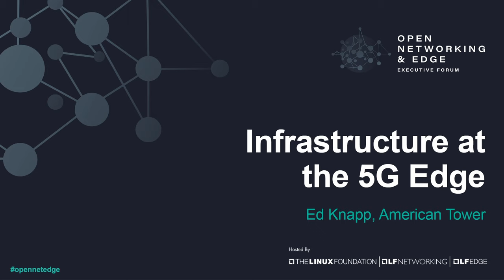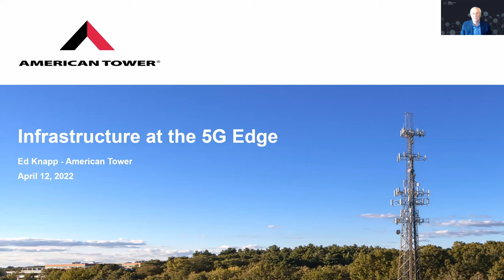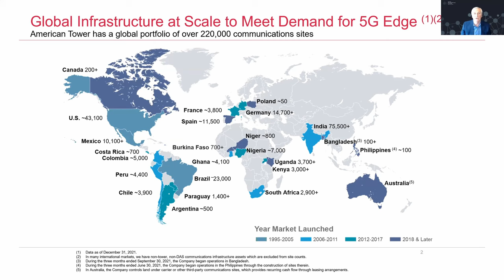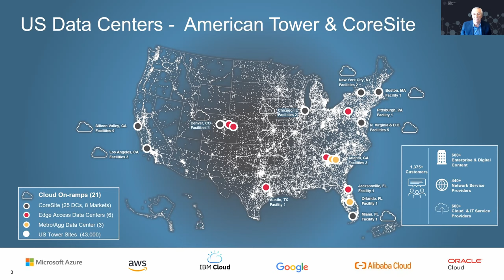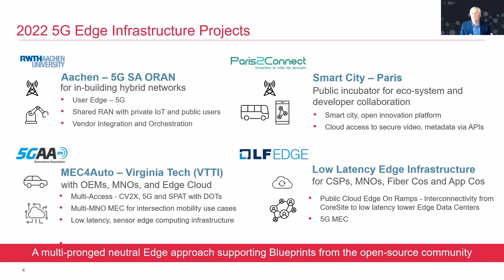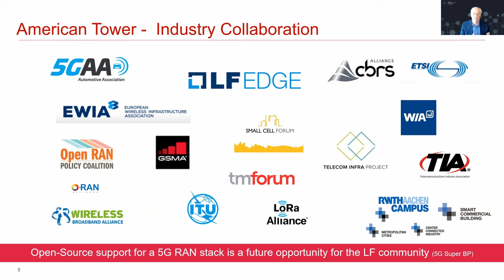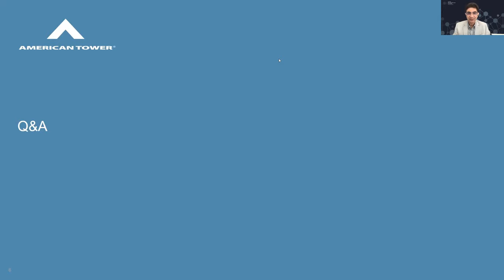Infrastructure at the 5G Edge - Ed Knapp, American Tower